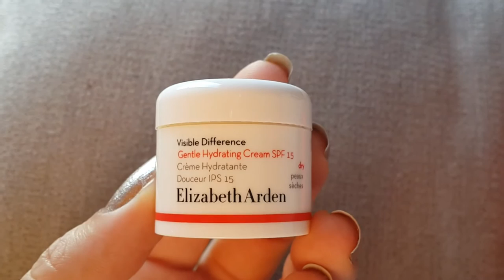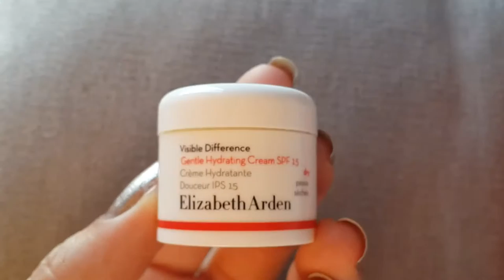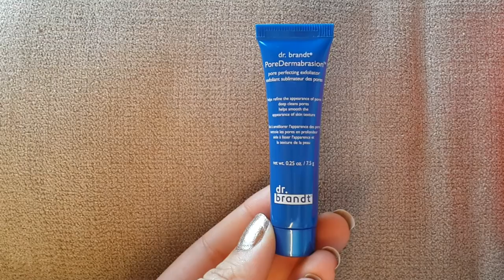Birchbox Julio y Agosto 2016!!!!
Veamos que nos traen las cajitas de las Birchbox de los meses de Julio y Agosto.